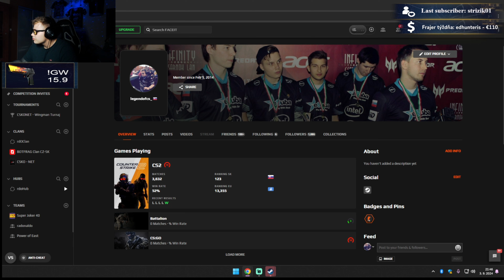AUGUST / SEPTEMBER HIGHLIGHTS Z KICKU - rdo1337